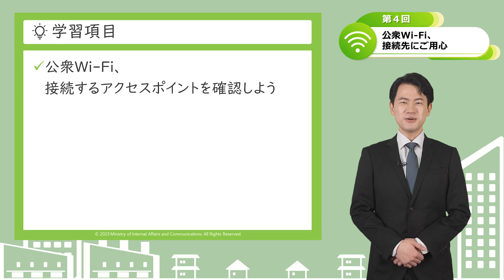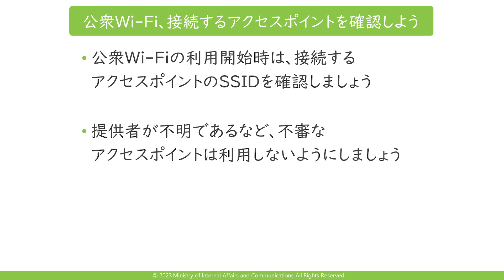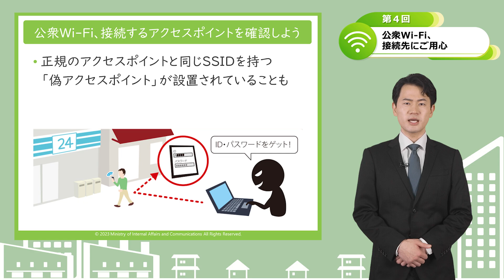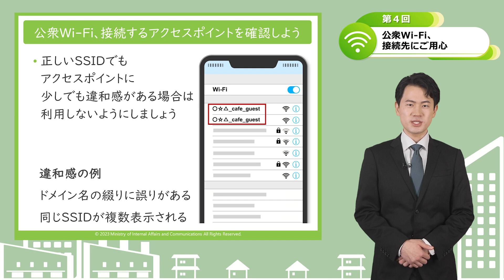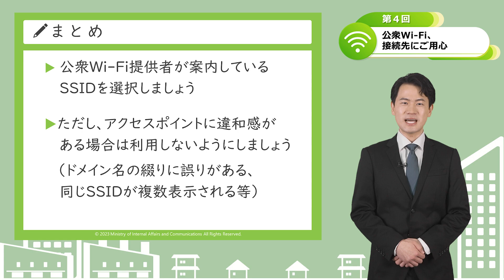Wi-Fi利用者向け第４回 公衆Wi-Fi、接続先にご用心【今すぐ学ぼう Wi-Fiセキュリティ対策】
総務省では、Wi-Fi（無線LAN）のセキュリティ対策に関する周知啓発を目的として、サイバーセキュリティ月間（2/1～3/18）に合わせて、Wi-Fiに関する最新のセキュリティ対策等を学ぶことが出来る無料のオンライン講座を、2018年度より毎年度開講しています。
この動画は、2023年3月開講「今すぐ学ぼう Wi-Fiセキュリティ対策」で使用した動画です。
Wi-Fiを安全に利用・提供するためのセキュリティ対策を、アニメも織り交ぜた全12回の講義で分かりやすく解説します。

↓他の回はこちらからご視聴ください↓
【Wi-Fi利用者向け】
第４回公衆Wi-Fi、接続先にご用心
（現在ご視聴の回はこちらです）

また、以下のサイトにおいて、Wi-Fi利用者向け・Wi-Fi提供者向けのガイドラインを公開しております。
総務省 - 無線LAN（Wi-Fi）の安全な利用（セキュリティ確保）について